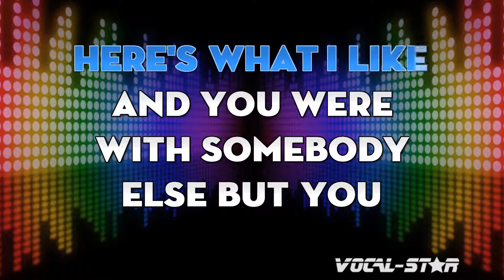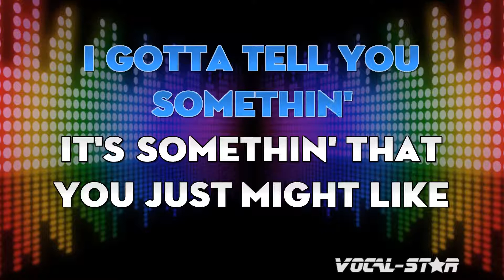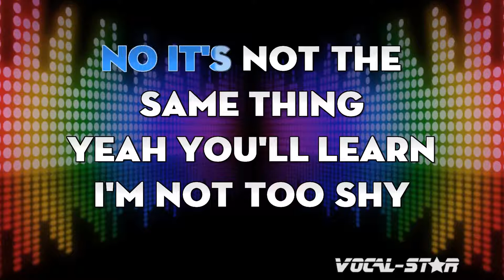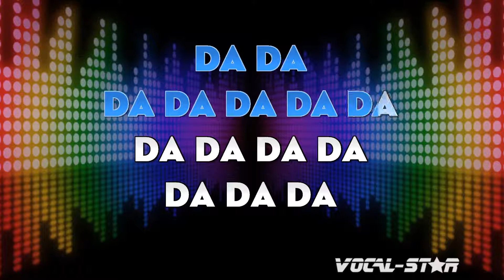Paris Hilton - Nothing In This World (Karaoke Version) with Lyrics HD Vocal-Star Karaoke